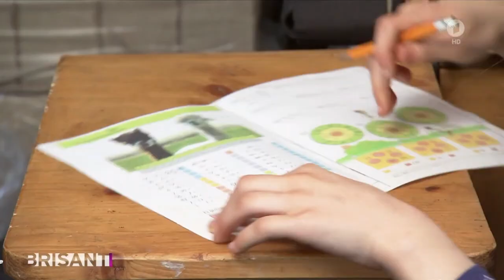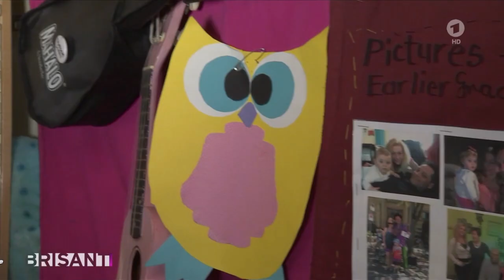David Cassel | ARD TV - Prominent | Interview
On February 20, 2021, ARD Germany aired a program called "Brisant".  In the segment entitled "Prominent" they featured a story on my daughter and I living in the bus, during a pandemic, while we try to find a place to live.